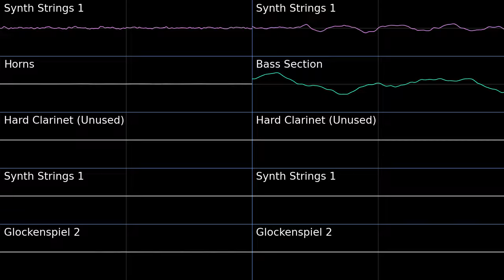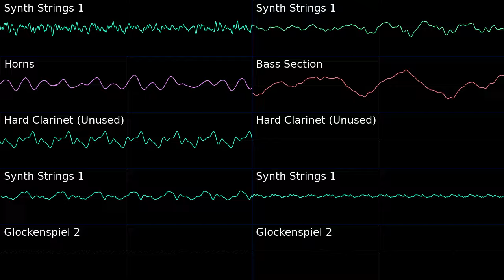Musical Hall - Pokémon Black White 2 PMD2 Soundfont Cover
A lovely theme and I get to show off one of the unused instruments in the PMD2 soundfont.

Musical Hall - Pokémon Black White 2